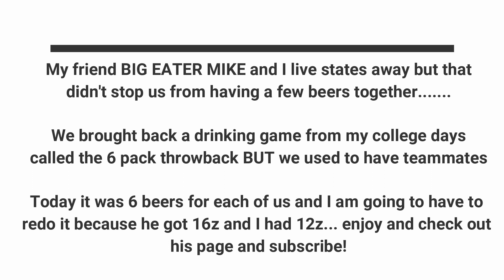Burps N Slurps - 6 pack beer chug with Big Eater Mike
On this adventure I take on a 6 pack throwback challenge of Miller Lite and face my friend Big Eater Mike to see if we still have our college form. Go check out his video and see who won this battle!

Could you do this? Let me know down below!